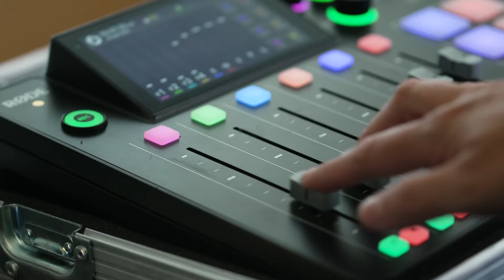Pull up a Chair with Bina Mehta - Series 2, Episode 5: Vindi Banga, Chair, Marie Curie UK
In the latest episode of ‘Pull up a Chair’ series two, Bina Mehta speaks with Vindi Banga, a leader and advisor to some of the world’s most well-known brands.

Vindi brings a wealth of experience from the worlds of business, education, and philanthropy, and has had a fascinating and diverse career spanning 33 years at Unilever, roles in private equity, and on the boards of Marie Curie; Haleon, GSK’s former consumer business; and is now Chair of UK Government Investments.

Together Bina and Vindi discuss the impact that businesses can have when they work together with government to progress development agendas. Particularly around how organisations can grow in a way that drives success in our communities and protects our planet.

Listen and subscribe to hear the perspectives of business leaders from some of the world’s most influential organisations on sustainable growth in ‘Pull up a Chair with Bina Mehta’, available on all podcast platforms.